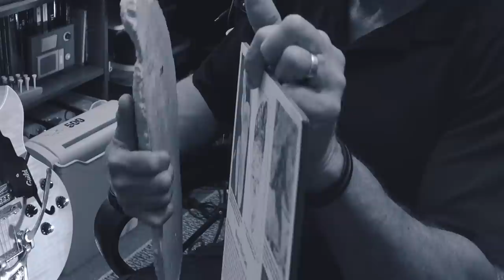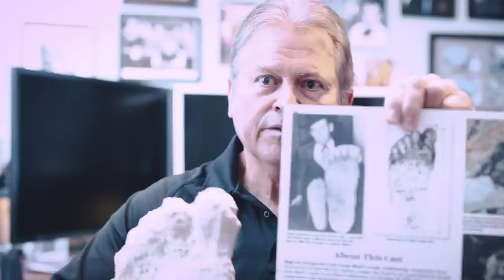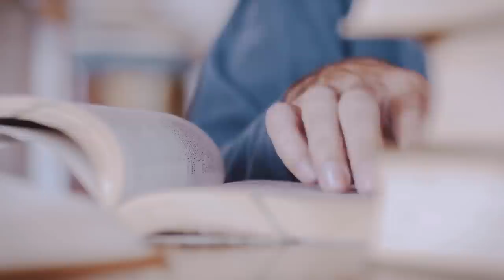Don’t Call Me Bigfoot 2: A Mysterious Sasquatch Documentary - Cryptid Chronicles | J. Horton Films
Explore the hidden world of Bigfoot with the latest release, "Don't Call Me Bigfoot 2." This documentary delves into groundbreaking research and new evidence that challenges what we know about the elusive Sasquatch. 📷Sky Island Storytelling is a California-based film production company that creates inspirational documentaries.

Join leading cryptid researchers as they analyze recent sightings and share compelling stories from those who have encountered these mysterious creatures firsthand. "Don't Call Me Bigfoot 2" revisits the age-old Bigfoot legends and introduces fresh perspectives and scientific analyses that shed new light on these enigmatic beings.

Watch as I traverse the dense forests and remote areas where Bigfoot is said to roam, bringing you closer to understanding one of nature's greatest mysteries. This documentary is a must-watch for anyone fascinated by the ongoing debate over the existence of Bigfoot and other cryptids.

📽️ Produced & edited by J. Horton

✅ SERVICES

This video is about Don’t Call Me Bigfoot 2: A Mysterious Sasquatch Documentary - Cryptid Chronicles. But It also covers the following topics:

Bigfoot Sightings 2023
Sasquatch Hunters
Cryptid Research

Video Title:  Don’t Call Me Bigfoot 2: A Mysterious Sasquatch Documentary - Cryptid Chronicles | J. Horton Films

Using my links/codes is free; it's another way to support me and my channel!